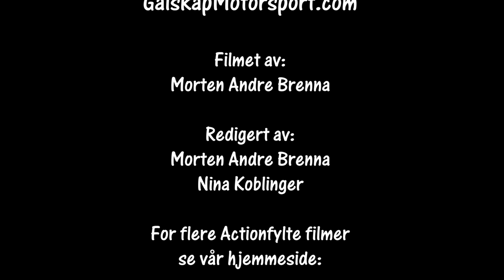Rally Numedal SS2 19.02.2022